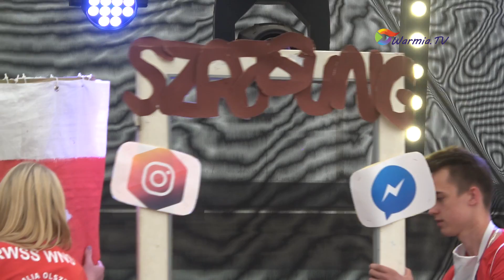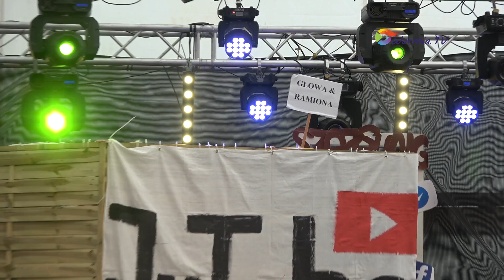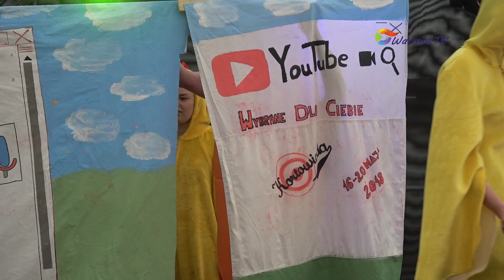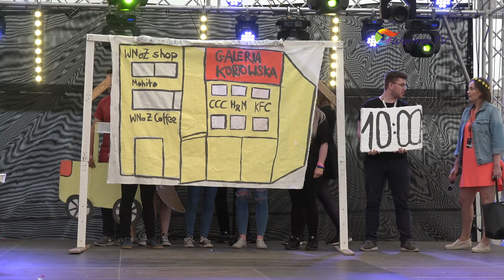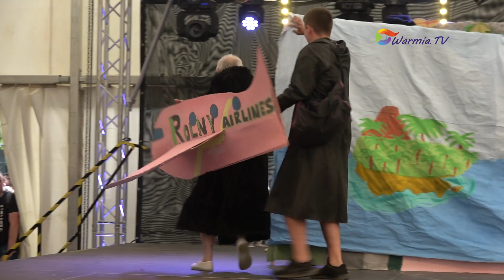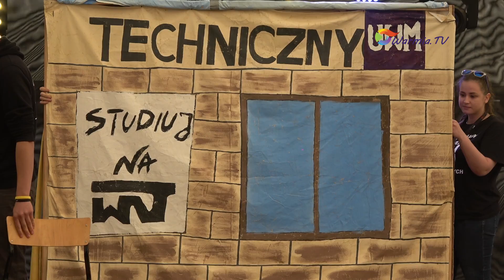2018 05 18 Kortowiada bój wydziałów Olsztyn Redbi WarmiaTV